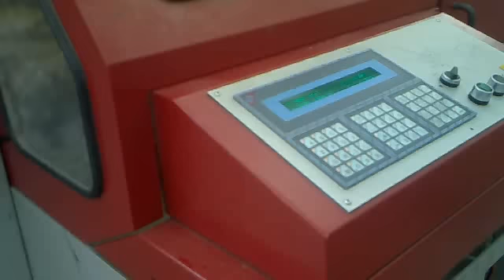Muller Martini Trendbinder 3009/18 - Age 1996 - Ref. 747.mp4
Muller Martini Trendbinder 3009/18. Ref. 747.
Age 1996 (CE marked).
Connected in flow line with gathering machine mod. 3690 (age 1996),
21 stations+one manual station, transfer to the binder with reject delivery
mod. 3614. Book-block feeder Solema mod. Fastbook+Autoload (age 2001), Binder mod. Trendbinder with 18 clamps, milling & notching stations, hotmelt spine gluing unit, hotmelt side gluing unit, 3 premelters, gauzing station, stream cover feeder, 2 pressing & nipping stations, lay-down delivery.
Belt conveyors Muller Martini for 30 meters ca. , two emergency delivery in flow line with single Knife trimmer to cut face-side book with soft cover with flaps mod. SCS Easy Fly (age 2007), book sawer Solema with turns book mod. Wendeband (age 2001).
Three knife trimmer in flow line, mod. Muller Martini Merit-S 3671(age 2001) with computer, rapid changeable plate tables, stacker delivery OMG
mod. BleuStar (age 2002) and wrapping machine mod. Mac Due H60/A (age 2000).
All this Perfect Binder line is still in production and in good technical condition. Test work available before collection.

Muller Martini Trendbinder 3009/18. Cod. 747.
Anno 1996 (marcata CE).
Collegata in linea con la raccoglitrice a 21 stazioni mod. 3690 (anno 1996)+1 manuale, uscita separata per scarti di raccolta mod. 3614.
Elemento di trasferimento in linea con il mettiblocco libro mod. Solema
Fastbook-Autoload (anno 2001) e con la Brossura Trendbinder 18 morse, stazione di pressatura e fresatura, vasca colla hot-melt e incollatura laterale, 3 prefusori, stazione di garzatura, metticopertina a squame, stazione battidorso doppia, uscita su adagiatore.
Nastri trasporto libri mod. Muller Martini per circa 30 metri, 2 uscite di emergenza, in linea con taglio frontale SCS Easy Fly (anno 2007), sega libri Solema con voltalibro mod. Wendeband (anno 2001).
Trilaterale in linea mod. Muller Martini Merit-S 3671 (age 2001) con computer
e piani rapidi di taglio. Resa su stacker OMG mod. Bleustar (anno 2002) e fardellatrice Mac Due H60/A (anno 2000).
L'intera linea di brossura è ancora in produzione, le sue condizioni
tecniche ed estetiche sono buone, test operativo disponibile prima del carico.